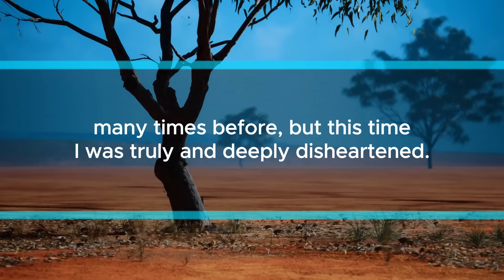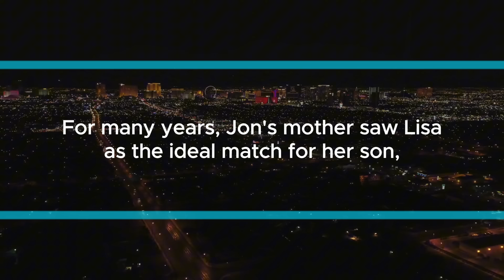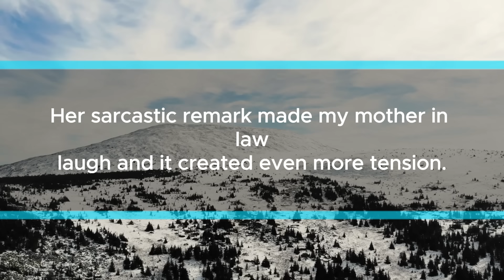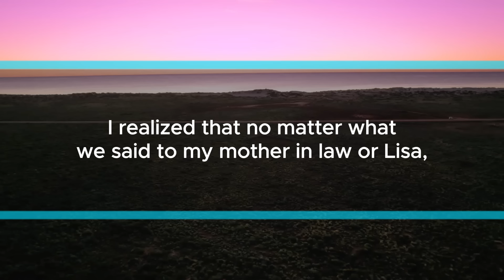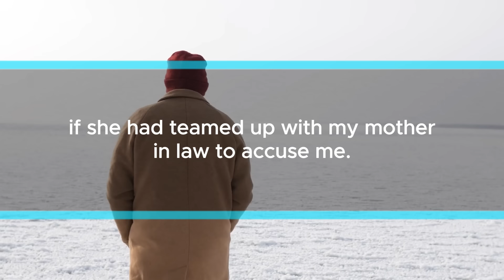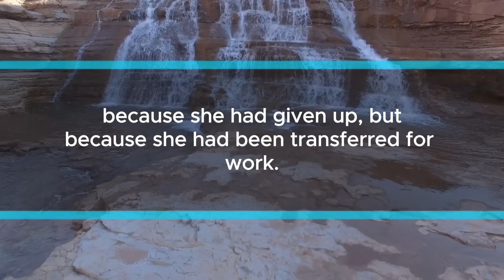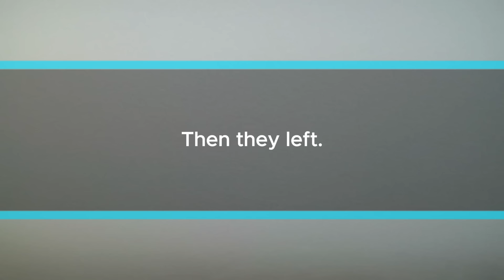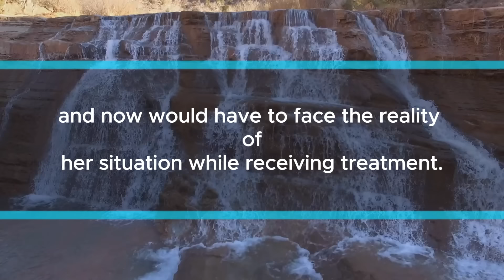Ex Claims, 'I'm Pregnant with Your Husband's Baby—Divorce Him!' Then She Finds Out He's Dead..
Lisa, with tear-filled eyes, gently stroked her still-flat stomach as she said, "I'm pregnant with John's child, so Karen should divorce him. It's too sad for a child to grow up without a father, don't you think?" Her words were directed at me while Elise's parents glared in my direction. As John’s childhood friend and ex-girlfriend, Lisa had surprised me many times before, but this time I was truly and deeply disheartened.